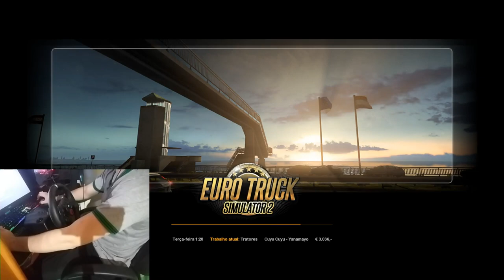Euro Truck Simulator 2 - G29 - Scania S580CV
Fala galera,gameplay no mapa do Peru, mapa muito grande cheio de montanhas e obstaculos que eu curti bastante

► Acessórios:
• Teclado: HAVIT®HV-KB432L RGB
• Mouse: Razer Naga Chroma
• Headset: HyperX Cloud Stinger
• MousePad: Marvo Gaming
• Microfone: Ainda não tenho
• Volante Logitech G29 Driving Force + Shifter

► Especificações do meu Computador :
• Processador: Intel® Core™ I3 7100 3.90GHz
• Placa de Vídeo: GeForce GTX 1050 2GB OC MSI GAMING X
• Placa Mãe: Asus H110M-E
• Memória RAM: (1x) 8GB DDR4 2400MHz
• HD: 1TB HD + SSD Sandisk 120gb
• Gabinete: Mtek Rt-313 Robot